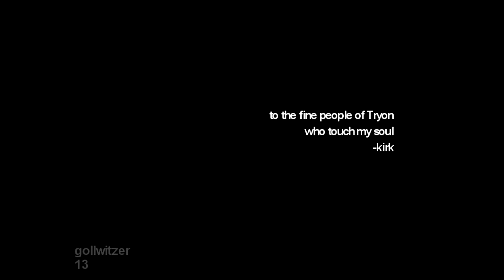Tryon Beer Fest 2013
The Tryon Downtown Development Association presents the 2nd Annual Tryon Beer fest! It was held on November 9th, 2013 from noon til 8pm in the Tryon Depot Plaza.  Music: The Subdudes -- "Brightest Star"